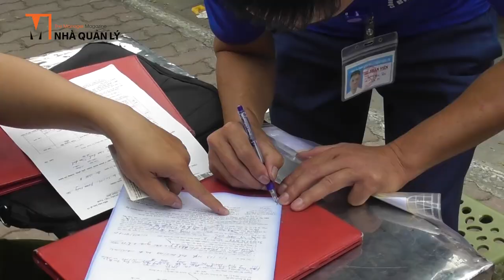Phối hợp đồng bộ, tăng cường quản lý hoạt động kinh doanh vận tải hành khách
Nhà Quản lý: Nhằm tiếp tục nâng cao hiệu quả, hiệu lực quản lý nhà nước, xử lý kiên quyết các trường hợp lái xe vi phạm trật tự an toàn giao thông và đơn vị kinh doanh vi phạm điều kiện kinh doanh vận tải hành khách bằng xe ô tô tại các tuyến đường tiếp nối với bến xe, Đội Thanh tra GTVT quận Cầu Giấy đã tăng cường phối hợp với lực lượng Công an xử lý kiên quyết các lái xe khách vi phạm trật tự an toàn giao thông, vi phạm quy định trong hoạt động kinh doanh vận tải hành khách trên địa bàn thành phố Hà Nội.
Mới đây, Đội Thanh tra GTVT quận Cầu Giấy đã phối hợp với Công an quận Cầu Giấy cùng công an các phường trên địa bàn đã tăng cường kiểm tra, xử lý nghiêm hoạt động vận tải hành khách trên địa bàn.
Có mặt tại một chốt xử lý vi phạm trên tuyến đường Phạm Hùng, chúng tôi ghi nhận nhiều xe khách, xe hợp đồng bị xử phạt do vi phạm các lỗi chủ yếu như dừng đỗ đỗ đón trả khách, dừng đỗ sai quy định...Tại điểm xử lý vi phạm, với nhiều lý do khác nhau nhưng sau khi được giải thích tuyên truyền các lái xe đã nhận thức được lỗi vi phạm của mình.
Được biết 06 tháng đầu năm 2023 Đội Thanh tra GTVT quận Cầu Giấy đã xử lý gần 200 trường hợp xe vận chuyển hành khách với tổng tiền phạt gần 1 tỷ đồng, tạm giữ gần 10 phương tiện vi phạm. Tước quyền sử dụng GPLX trên 60 trường hợp, Phù hiệu “XE HỢP ĐỒNG”, “XE CHẠY TUYẾN CỐ ĐỊNH” trên 30 trường hợp. Tước tem-Giấy chứng nhận kiểm định có thời hạn 05 trường hợp.
Trên thực tế vì lý do lợi nhuận kinh tế và hàng chục lý do khác nhau, do vậy các trường hợp vi phạm pháp luật trong lĩnh vực vận tải hành khách cũng ngày càng tinh vi, nhằm trốn tránh việc kiểm tra, xử lý của lực lượng chức năng, không ít trường hợp đã lợi dụng giờ nghỉ, giờ thay ca của lực lượng chức năng để lén vi phạm. Thậm chí, nhiều nhà xe đã bố trí người theo dõi, báo tin về địa điểm kiểm tra, xử lý của các lực lượng chức năng tránh bị kiểm tra, xử lý.
Tuy nhiên dưới sự phối hợp chặt chẽ giữa Đội Thanh tra GTVT quận Cầu Giấy và lực lượng Công an quận cũng như Công an các phường các trường hợp vi phạm đã bị xử lý nghiêm theo quy định của pháp luật.